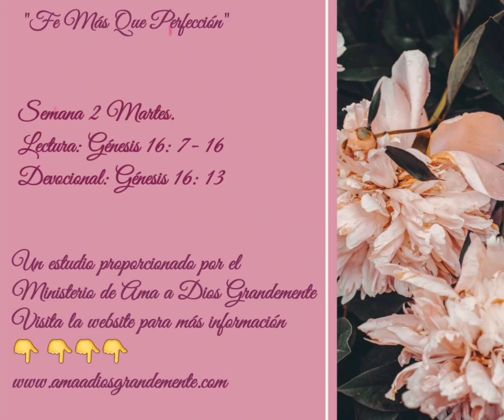Lectura: Génesis 16: 7- 16